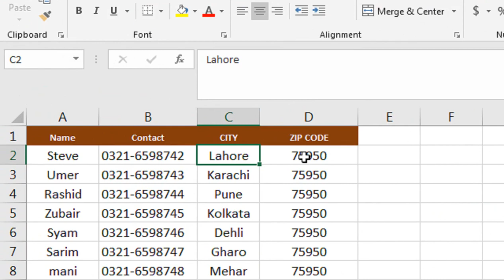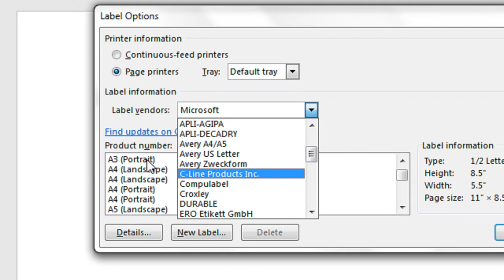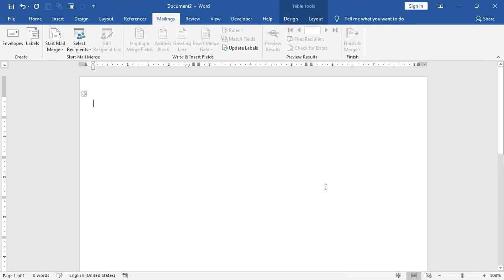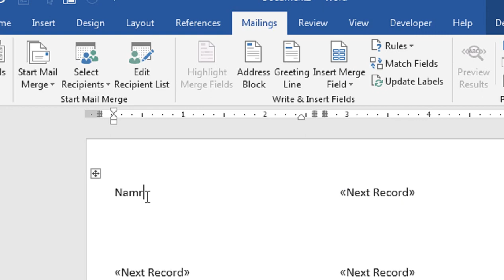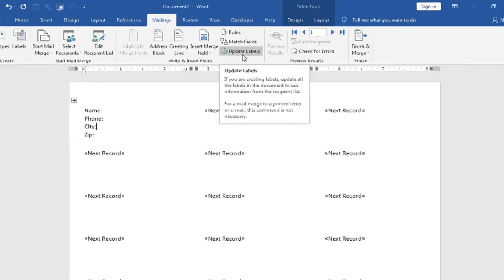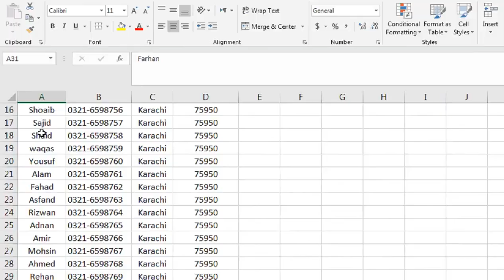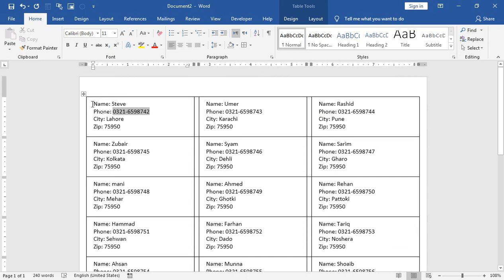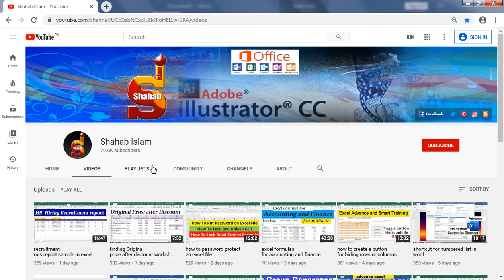how to mail merge labels from excel to word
mail merge labels next record. how to mail merge labels from excel to word.